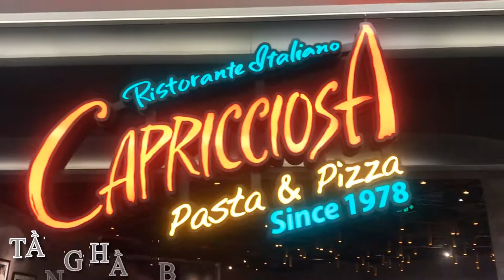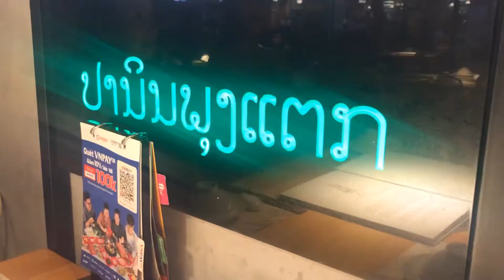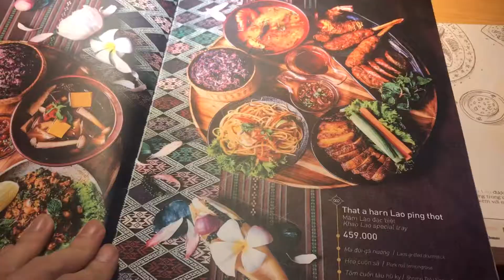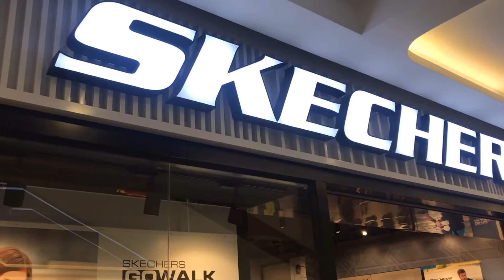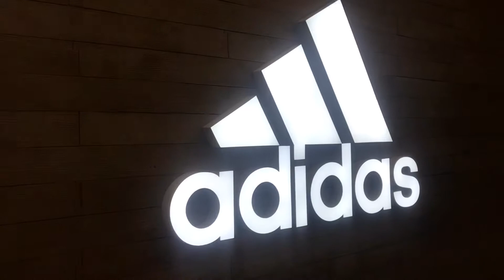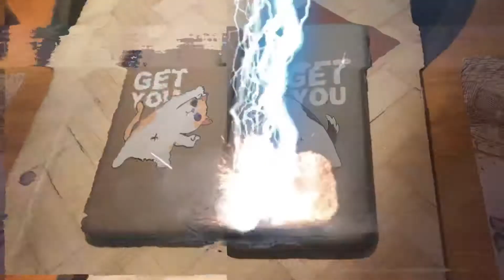❤ MOM MỘT NGÀY DẠO CHƠI LANDMARK 81 | ĂN THỬ NHÀ HÀNG KHAOLAO - COMEBUY | CỌP Ú VLOG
❤ getreadywithMOM MỘT NGÀY DẠO CHƠI LANDMARK 81 | KHAOLAO - COMEBUY | CỌP Ú VLOG

Cùng Cọp Ú dạo quanh một vòng Trung tâm thương mại Vincom tại Landmark 81 (Toà nhà Cao nhất Việt Nam).
. Ăn thử món ăn Lào (Nhà hàng KhaoLao)
. Uống trà sữa ComeBuy

Cảm ơn các bạn đã theo dõi! Đừng quên xếp hạng cho video này.
© Bản quyền thuộc về Cọp Ú VLOG
© Copyright by Cop U VLOG ☞ Do not Reup